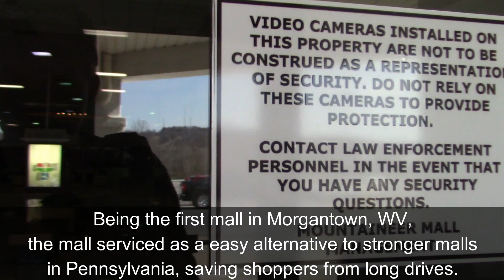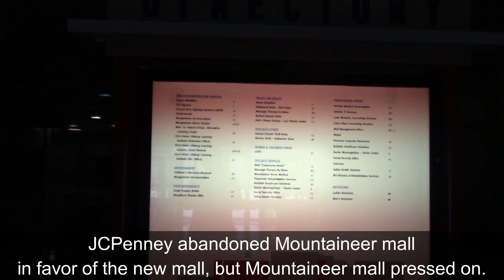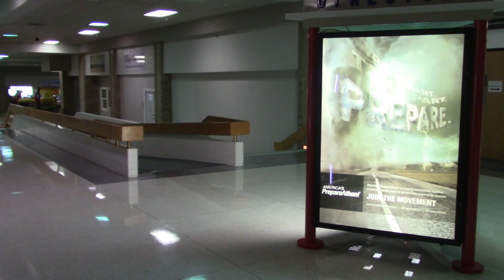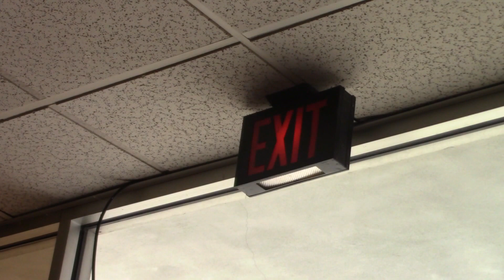A visit to Mountaineer Mall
Alright.  This mall is a bit more popular for the dead mall nerds.  A rare gem from the 70s and 80s that has never been renovated, but still keeps on trucking.  The one.  The only.  The Mountaineer Mall, which should be on everyone's list when it comes to the shopping mall.